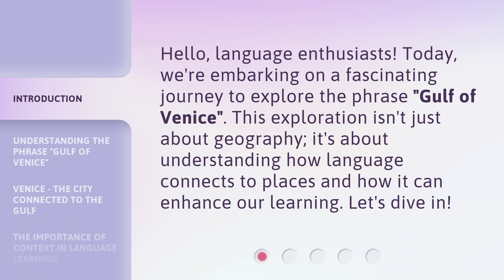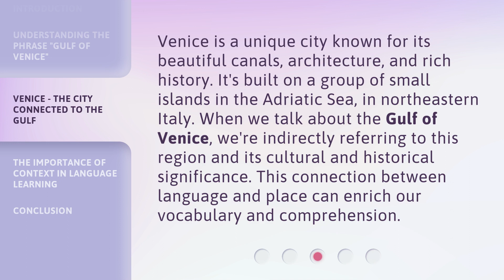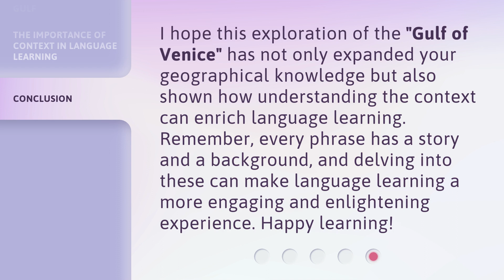Exploring the "Gulf of Venice": A Dive into Language and Geography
00:00 • Introduction - Exploring the "Gulf of Venice": A Dive into Language and Geography
00:30 • Understanding the Phrase "Gulf of Venice"
01:04 • Venice - The City Connected to the Gulf
01:33 • The Importance of Context in Language Learning